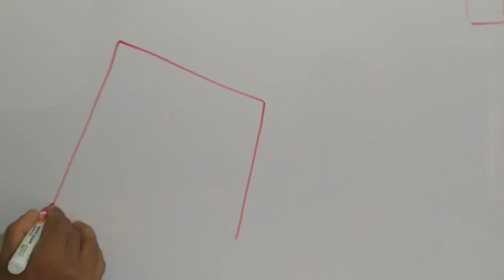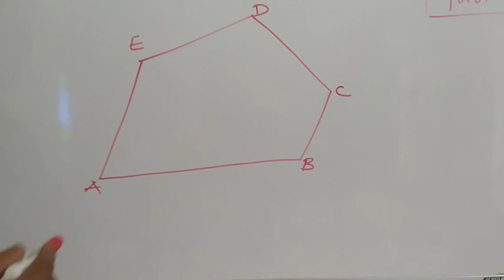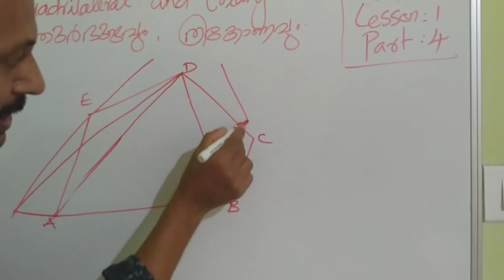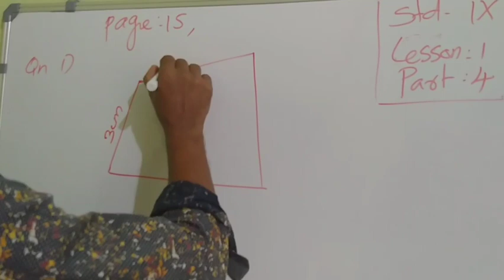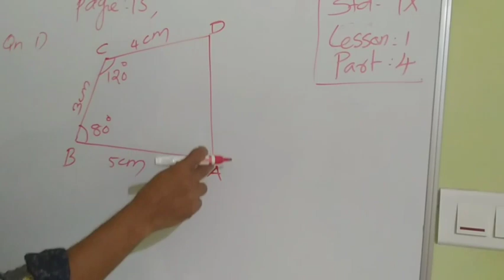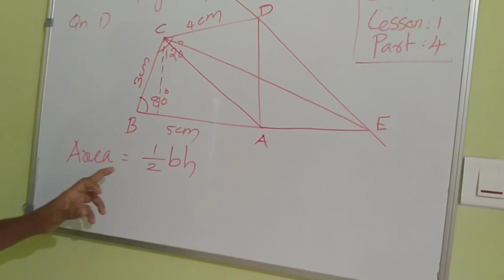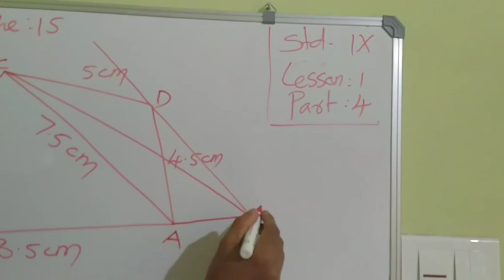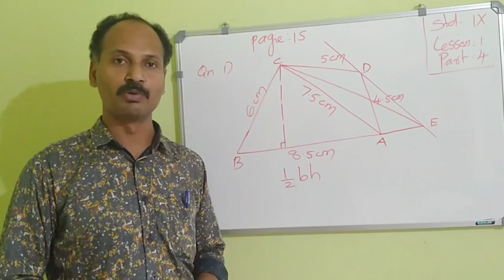AREA പരപ്പളവ് 9 th STD MATHS Online Class CHAPTER 1 Part 4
9th STD MATHS ENG&MAL Medium Kerala syllabus (scert)